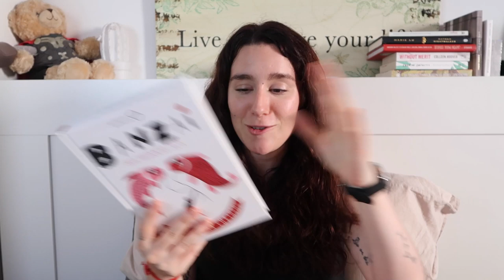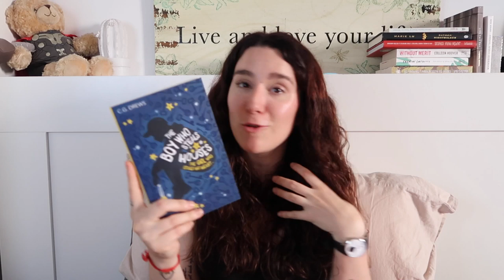SUMMER WRAP UP : Trono de cristal, Japón y más! | Christine Hug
Links y más info aquí a bajo ⬇️
Trono de cristal
Trono de cristal 2 (Corona de medianoche)
Trono de cristal 3 (Heredera de fuego)
Trono de cristal 4 (Reina de sombras)
Trono de cristal 5 (Imperio de Tormentas)
Trono de cristal 6 (Torre del Alba)
Trono de Cristal 7 (Kingdom os Ash ENGLISH)
Banzai, Japón para curiosos
Wish Omnibus (Tomo 1-4)
The boy who steals houses
Libritos lectura en japonés
Una corte de rosas y espinas 1
Una corte de rosas y espinas 2 (Una corte de niebla y furia)
Una corte de rosas y espinas 3 (Una corte de alas y ruina)
Una corte de rosas y espinas 4 (Una corte de hielo y estrellas)
A court of roses and thorns 1
A court of roses and thorns 2 (A court of mist and fury)
A court of roses and thorns 3 (A court of wings and ruin)
A court of roses and thorns 4 (A court of frost and starlight)
The summer I turned pretty 1
The summer I turned pretty 2 (It’s not summer without you)
The summer I turned pretty 3 (We’ll always have summer)
El verano en el que me enamoré 1
El verano en el que me enamoré 2 (No hay verano sin ti)
El verano en el que me enamoré 3 (Siempre nos quedará el verano)

·Editado con Final Cut Pro X
·Grabado con: